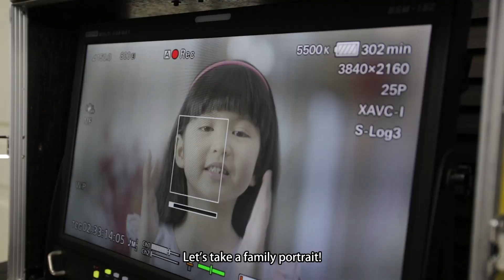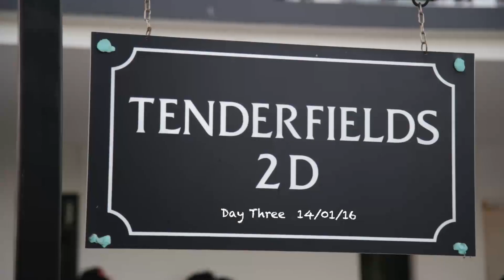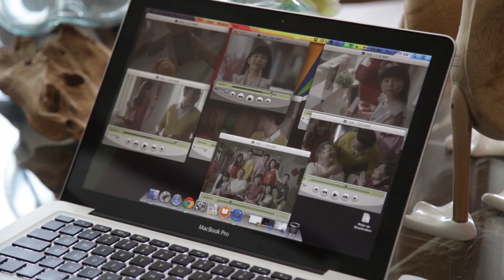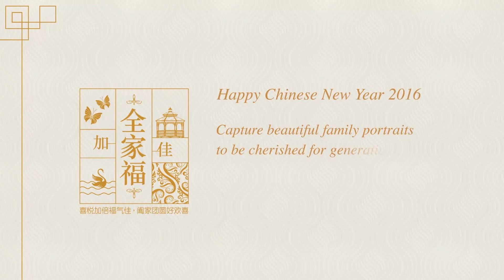The Making of EcoWorld CNY Video 2016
Catch the behind scenes of our Chinese New Year 2016 video!
In true team spirit style, this video was a real team effort by Team EcoWorld, production team & crew and everyone else who were involved in making this video a huge success. We can’t thank you enough for your time & unwavering support.

Once again, Happy Chinese New Year from EcoWorld!